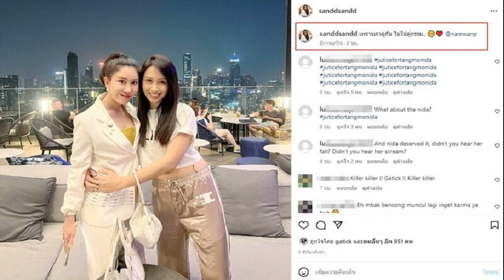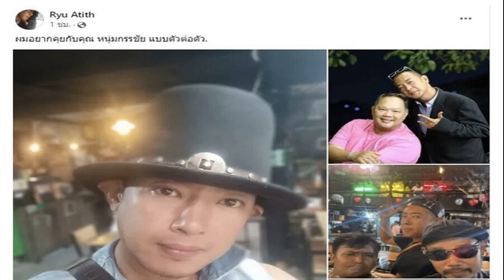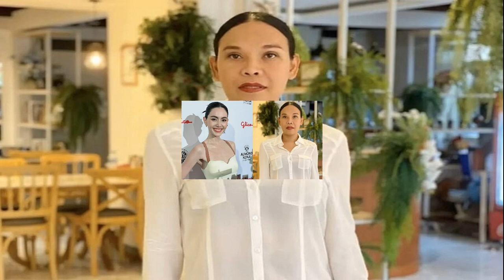แซน ร่วมเฟรม ไฮโซน้ำหวาน ส่องแคปชั่น หลังเพิ่งไปให้กำลังใจ หนิง ลั่นลุยเพื่อพี่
ยังไงกันเนี่ย กระติก ก็กดไลก์ แซน วิศาพัช ร่วมเฟรม ไฮโซน้ำหวาน ส่องแคปชั่น หลังเพิ่งไปให้กำลังใจ หนิง ปณิตา ลั่นพร้อมลุยเพื่อพี่

ก่อนหน้านี้ หนิง ปณิตา ในยามที่เจอปัญหาชีวิตคู่ เพิ่งเผยโมเมนต์ ไฮโซน้ำหวาน วรพรรณ อดีตคู่กรณีที่เคยเป็นข่าวใหญ่โตขึ้นศาลกันมาแล้ว วันนี้มาอยู่เคียงข้าง ลบภาพอดีตจากศัตรูกลายเป็นมิตร แถมยังให้กำลังใจอาสาลุยช่วยพี่ ขอให้บอกน้องนั้น
ล่าสุด วันที่ 15 มีนาคม 2566 เมื่อกลางดึกที่ผ่านมา แซน วิศาพัช คู่กรณี หนิง ปณิตา ซึ่งล่าสุดก็ยังยืนยันจะแจ้งความหนิงอีก 3 ข้อหา บอกด่าได้แต่ไม่ฟรี ก็เผยภาพร่วมเฟรมกอดกับ ไฮโซน้ำหวาน พร้อมแคปชั่นว่า “เพราะเราคู่กัน ไม่ใช่คู่กรรม.. (อีโมจิหัวใจและอีโมจิจุ๊บๆ พร้อมแท็กไอจีไฮโซน้ำหวานด้วย) @namwanp
ทั้งนี้ กระติก อิจศรินทร์ ก็ได้เข้ามากดไลก์ด้วย ขณะที่มีคอมเมนต์เข้ามาบอกว่าสวยแพ็คคู่ รวมถึงยังมีดราม่าแซะเรื่องคดีแตงโม